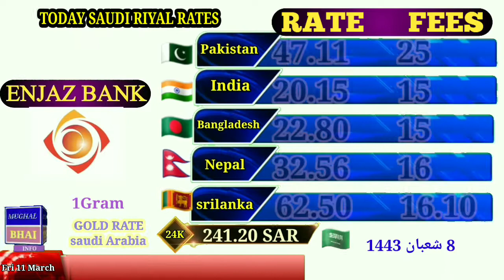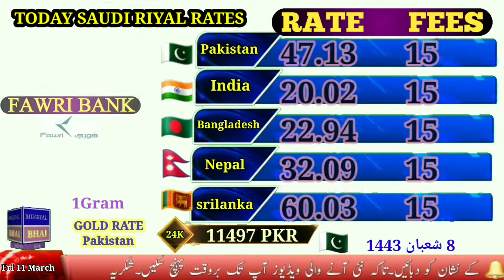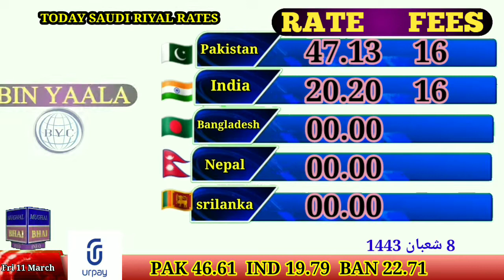Saudi riyal rate today |india|today riyal rate pakistan|riyal rate today in saudi arabia|11 Mar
topic cover,,,,,,,,,,,,,,,,

Saudi Riyal
Saudi riyal exchange rate today